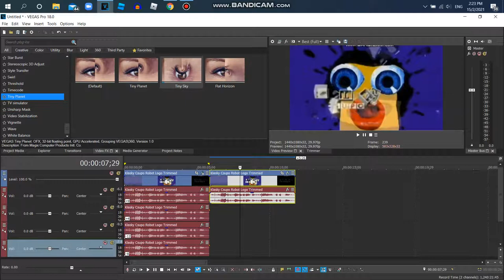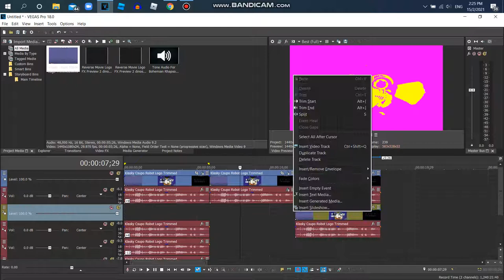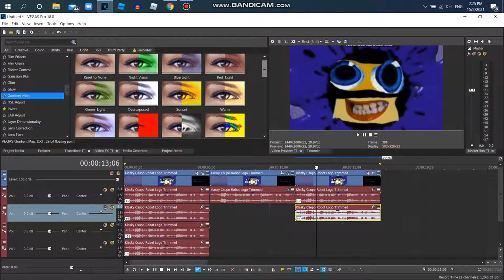How to Make R Major 92,G Major 527 And Flowery Major On Vegas Pro